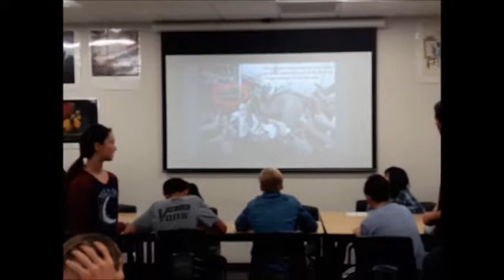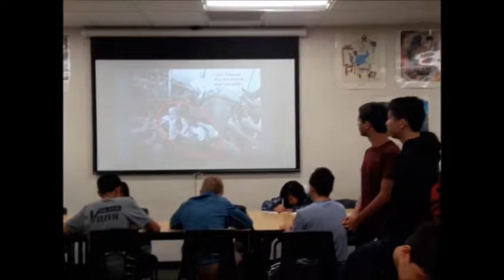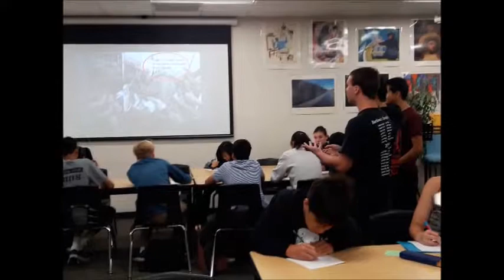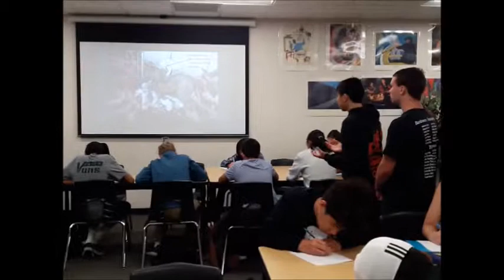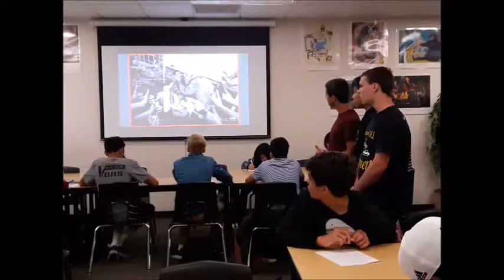Advertisement analysis - Liking isn't helping